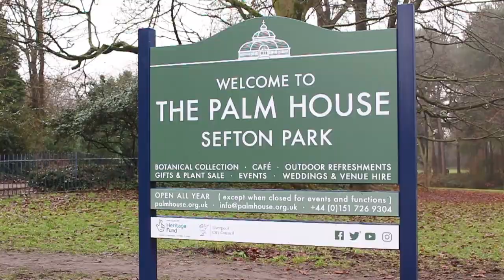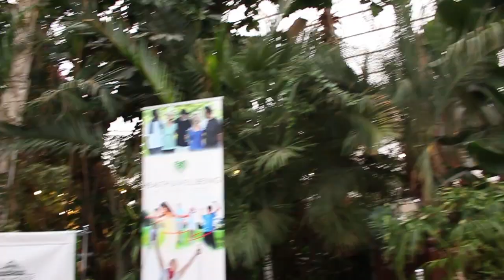Safarkii Magalada Liverpool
Waxan ka soo diyariyey muqaal ku sabsan magalada liverpool iyo waxyabaha lagu dalxiiso markad timaado.